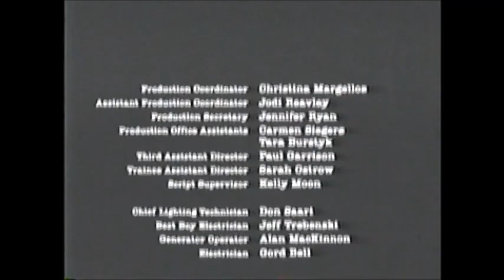Final Destination 2 (2003) End Credits (TBS 2013)